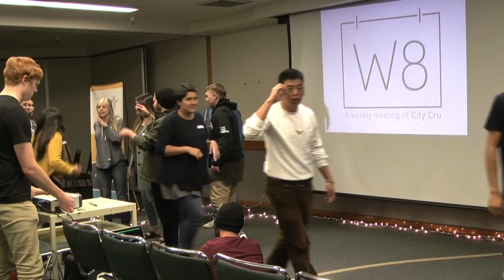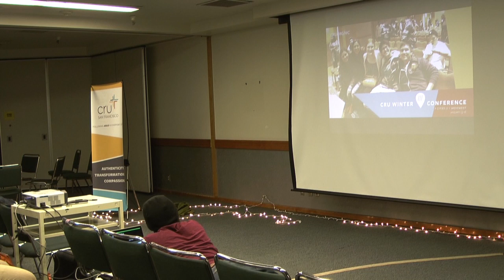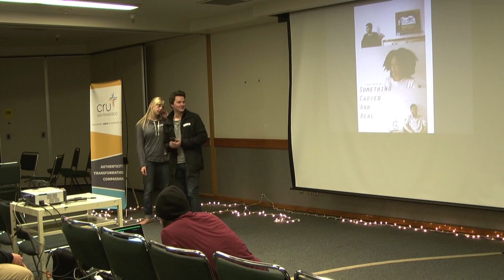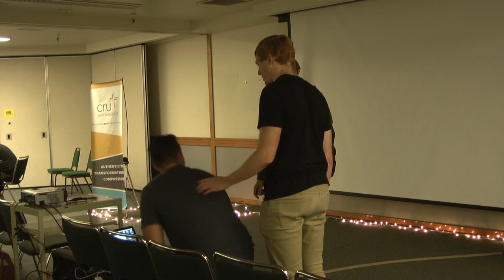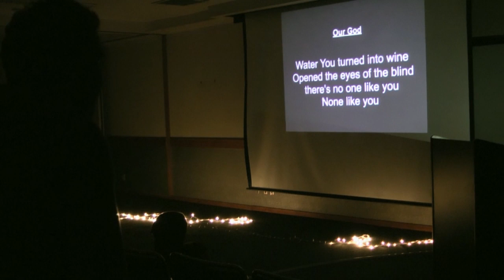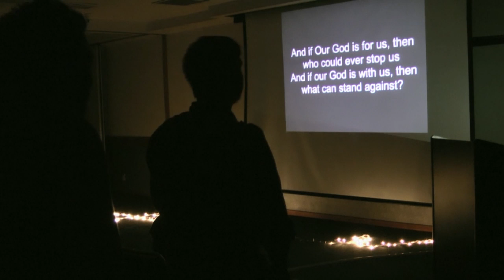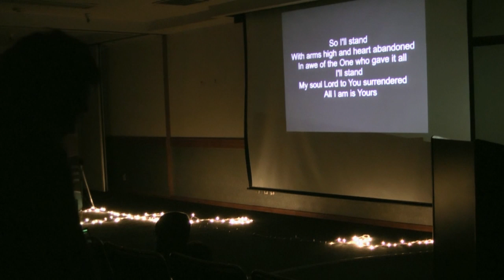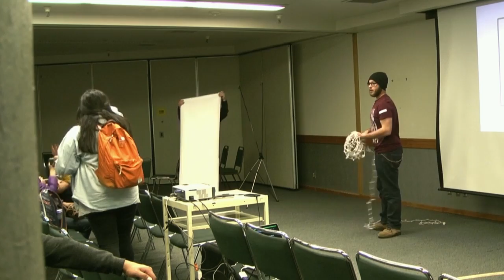W8 10-12-16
Cru Weekly Meeting 10-12-16 at SFSU
Bradley Haga leading small group discussion